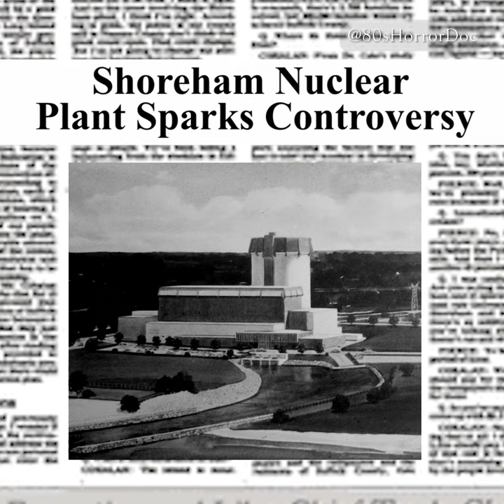Lloyd Kaufman shares his insights on Class of Nuke 'Em High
Craving social satire mixed with some thrilling mayhem? Lloyd Kaufman's got you covered! Discover Lloyd's insights on his Troma classic Class of Nuke 'Em High in this exclusive InSearchofDarkness Part III clip. 📼🔥

Grab your copy of In Search of Darkness: Part III, complete with Blu-ray, posters, bonus booklet, and more! Offer available for a limited time only at 80shorrordoc.com – don't let it slip away! 🔥💨